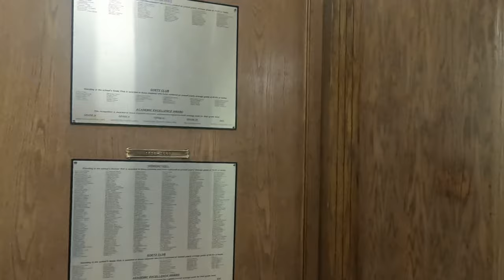Father Michael Goetz Secondary School - Applause Arts Menagerie 2022